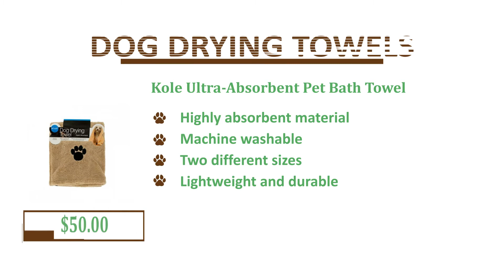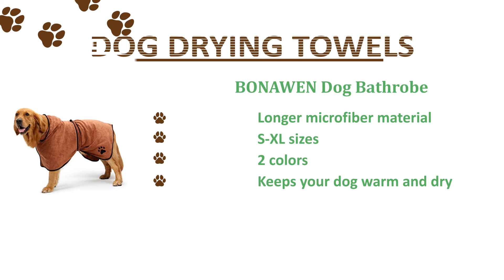The Best Dog Drying Towels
BONAWEN Dog Bathrobe

Tuff Pupper Large Dog Shammy Towel

Dog Gone Smart Dirty Dog Shammy

Soggy Doggy Super Shammy Dog Towel

Bone Dry DII Mirofiber Pet Bath Towel

Kole Ultra-Absorbent Pet Bath Towel

Shammy dog towels for drying are frequently helpful to clean too. If that you apply them before you decide to know precisely what we mean after we say they've excellent absorbency. No old regular towel may be used our fur baby, and they also deserve the very best! One that's soft, super absorbent, and comparatively cute is everything to consider. Furthermore compared to that, there are more facts to consider too.

Things to consider When Selecting Dog Drying Towels

Absorbency

The aim of buying a dog drying towel should be to help make your existence simpler and for your leisure. When the absorbency isn’t superior in comparison to regular towels, you will want wasted your dollars. To prevent your pet trembling and tracking water around, you need to attain the wetness as rapidly as possible. With regards to absorbent microfiber material, choose a grade that's around 400gsm.

Quick Dry

Quick-drying fabric won't hold all of the moisture, but it'll expel it rapidly too. The wet and moist smell that may fester round the wet mutt towel is nearly as uncomfortable because the wet dog odor. Several options we provided above dry very rapidly after being completely squeezed out.

Size

Ensure the size you get will most likely be sufficient to dry out your pooch. What size your pet matters, but essential is the kind of coat he offers. A dense double-coat would clearly require a bigger and thicker towel than short wiry hair.

Hands Pockets

Exclusively for your leisure, hands pockets could have a huge role within the grip you've across the towel. Having a dog towel with hands pockets may also make drying your dog’s underbelly and sensitive areas an simpler task. It is also helpful to hold dry your towel while using the hands pockets.

Machine Cleanable

Everything your pet uses must be simple to clean. You have to microfiber dog shower towels or robes. The simplest way to wash fabric and clothes should be to throw them within the washer. Search for machine cleanable options.

Advantages of your dog Drying Towel

Pointless to condition, it cuts the drying time considerably. The soft material can offer your pet a simple massage. He'll love being pampered by his dog owner. Most dog towels repel hair, meaning it normally won't trap stray hairs and fur within the fabric, which make easier to help keep keep keep clean and maintain. This is also true for microfiber dog towels for drying purposes.

Conclusion

There are lots of proper alternatives on the list, you can buy several kind of towel. Especially because you can keep one powering your car but a different one within your house. These multipurpose products of material will make your existence a good deal simpler, and drying your pet much a smaller sized hassle.

Expert Tip

It's frequently a better idea to train on a specialized dog drying towel for your pooch. It’s a lot more hygienic than discussing towels along with the design can also be designed to accommodate their fur. Just ensure that you wring the mutt towel completely after each use.

bone dry microfiber pet bath towel
dog bath towel wrap
bone dry dog towel
microfibre dog towel
well and good drying towel
how to dry dog faster
how to clean dog towels
cheap dog towels